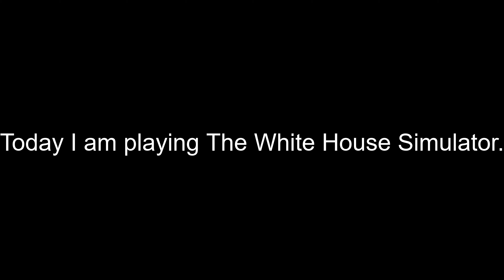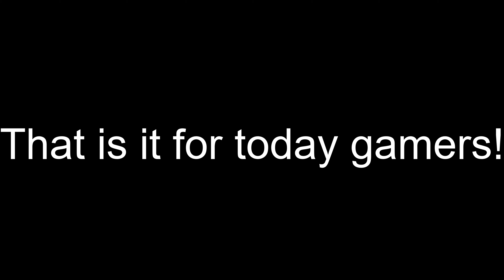A little of what it is like in the N G base in The White House Simulator.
Today I am playing a game on Roblox called Theme Park Tycoon 2. Theme Park Tycoon 2 is a game where you can build almost anything you would want in a theme park.

My setup:
Storage: 970 PRO M.2 SSD 512 GB, 2 860 EVO 1 TB and 500, WD Black HDD 1 TB